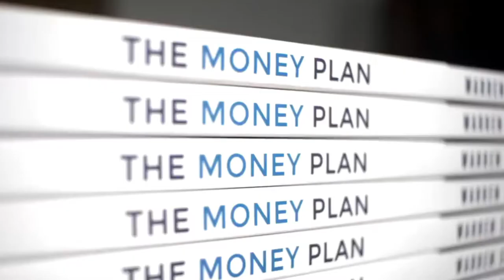Help to Buy ISAs are ending soon - how can you save for your house deposit?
If you want to open a Help to Buy ISA, you will need to be quick because the Help to Buy ISA is due to close to new customers on 30th November. However, don’t despair the successor to the Help to Buy ISA was launched back in April 2017 and is well underway, so until the end of the month, you have two options to help you save for your first home, the Help to Buy ISA and the Lifetime ISA, often referred to as the LISA. So, what’s the difference between these two ISAs?